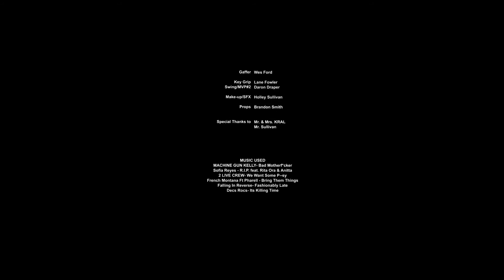Fight Music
Short Film from 2018.